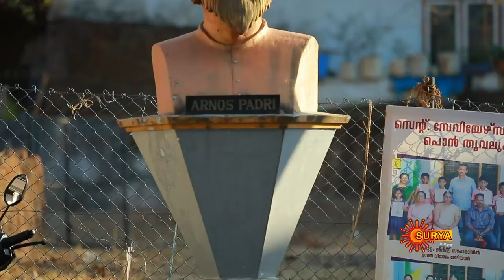Super Taste | Aadum Thala Varattiyath Recipe | Epi - 128 | 8th Feb 2020 | Surya TV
Watch how to make easy and delicious Mutton Head Recipe | Aadum Thala Varattiyath in our favourite cooking show Super Taste, the popular food hunt show that airs on Surya TV.